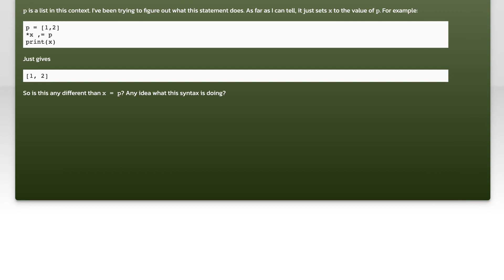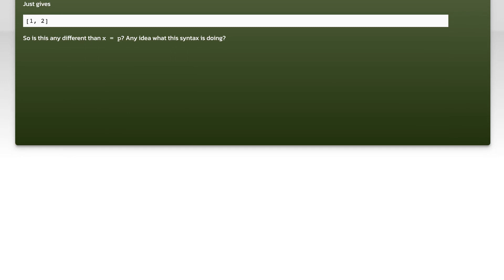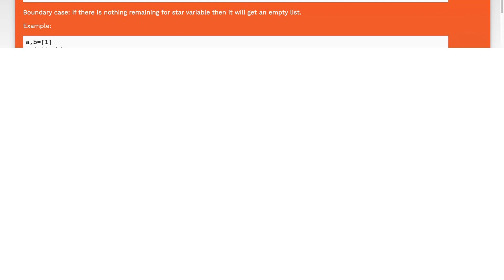Understanding *x ,= lst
python: Understanding *x ,= lst

Related to: python, python-3.x, iterable-unpacking